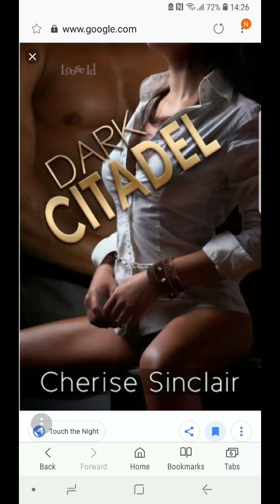Sherise Sinclair/Club Shadowlands Review😊😊😊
Ahhhhhhhh this book made me blush so much❤😊❤😊❤😊 so sexy, had me fanning myself. Okay, granted I feel like the author really touched on what women/ men like or don't.